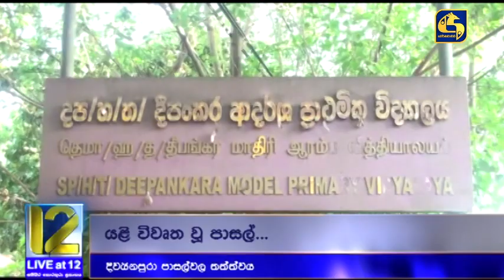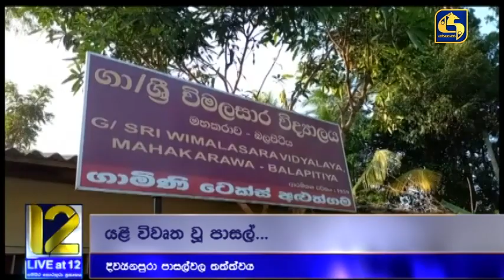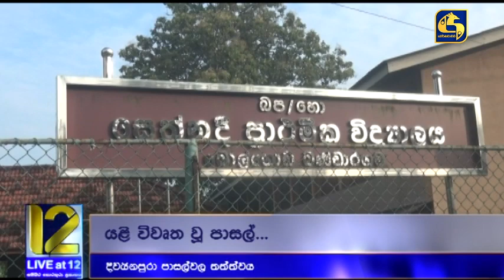අද ඇරුණු පාසල්වල තත්ත්වය